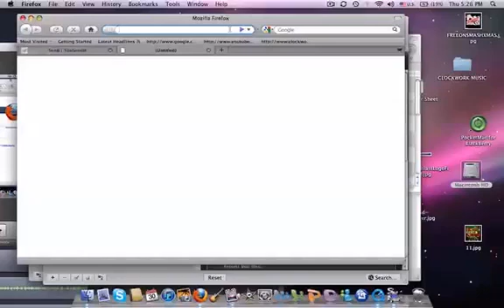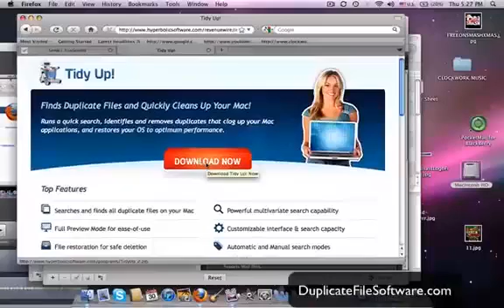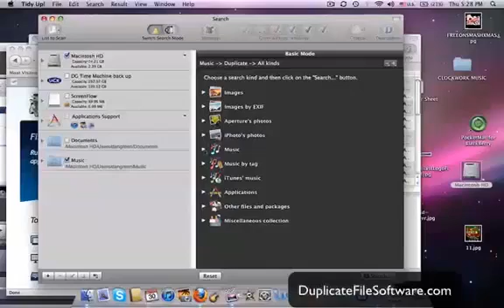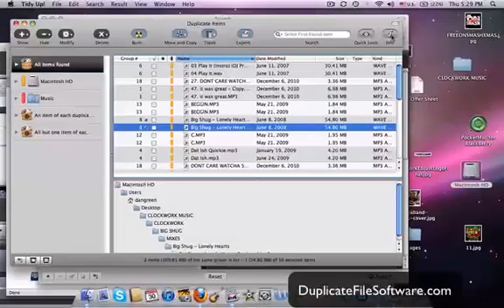How To Reclaim Disk Space on a Mac Computer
- Reclaim disk space on a Mac computer . Remove duplicate files and speed up your Macbook, or other Apple computer hard drive.